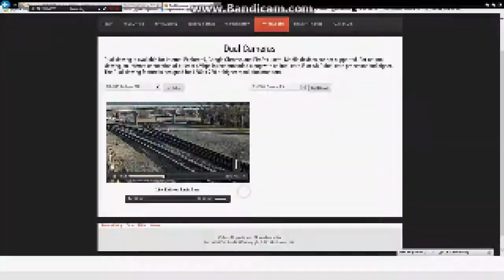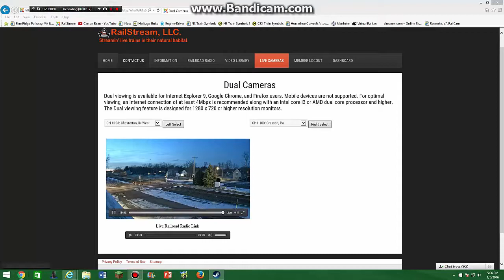CBOR Day 17: High Hoods, SOO 6061, & More! 1-5-16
Day 17 of the RailStream series (Tuesday, January 5, 2016)